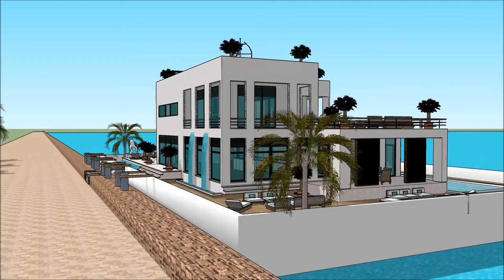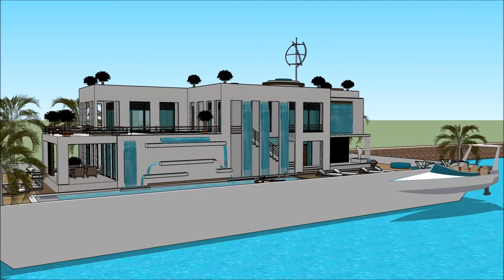Rumah terapung masa depan wisata unik rumah kapal Indonesia arsitektur rumah belanda arsitek terkena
The floating house villa houseboatzania launching an innovative high-end luxury yacht floating house villa mansion home design potentially as a display of exhibition of Rumah terapung masa depan wisata unik rumah kapal Indonesia arsitektur rumah belanda arsitek terkenaRumah terapung masa depan wisata unik rumah kapal Indonesia arsitektur rumah belanda arsitek terkena.

The collection of the Floating house villa houseboatzania concept of Rumah terapung masa depan wisata unik rumah kapal Indonesia arsitektur rumah belanda arsitek terkena consists of high luxury and architectural art pieces in minimalism combined with living on the waterfront of the harbour.

The floating house villa mansion yacht design has the basis to sustain living with high standards and contemporary structural design - Rumah terapung masa depan wisata unik rumah kapal Indonesia arsitektur rumah belanda arsitek terkena with numerous of prospects for excessive living and celebrating the desire of life worldwide: